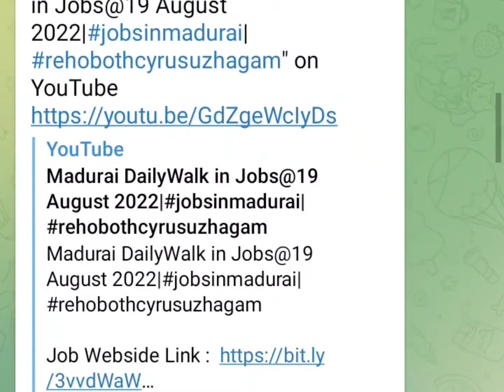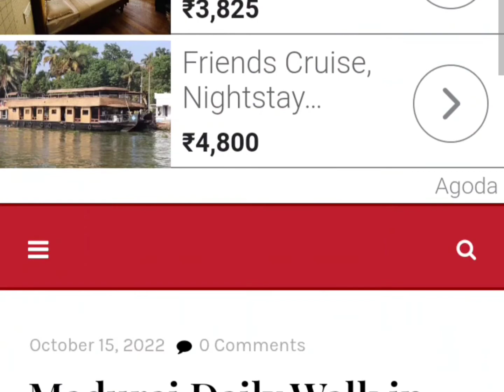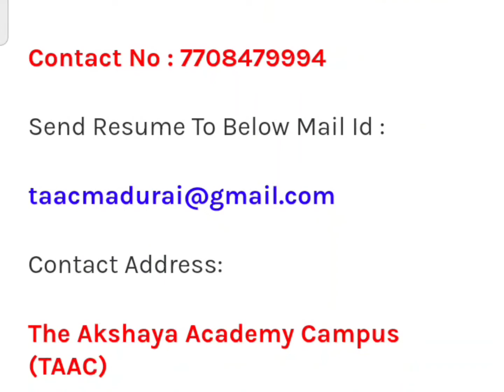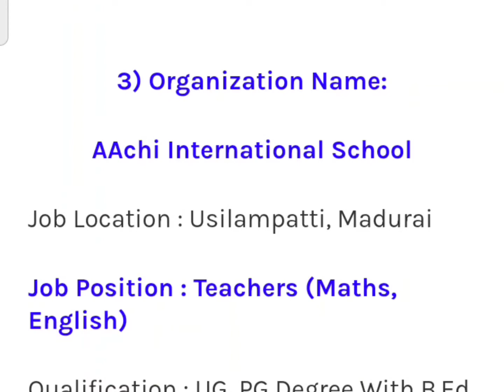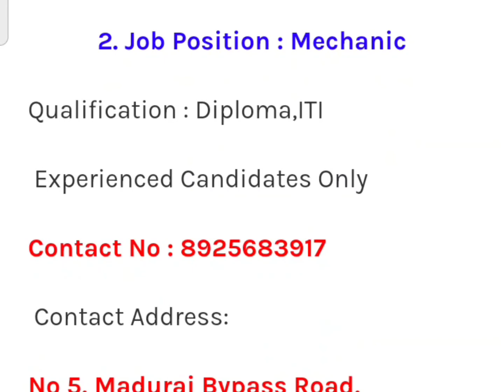Madurai Daily walk in Jobs@31 Oct 2022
Madurai Daily Walk in Jobs Details @31 Oct 2022